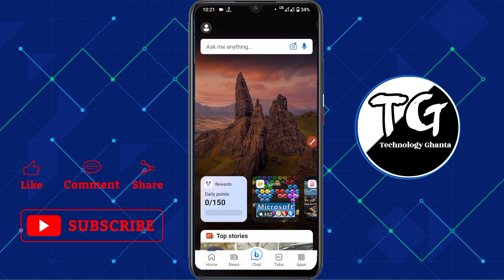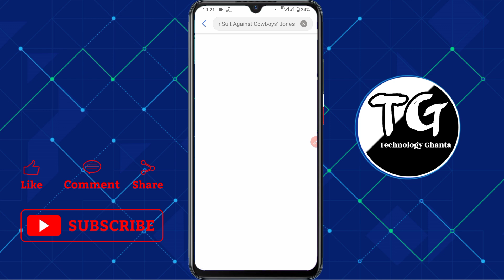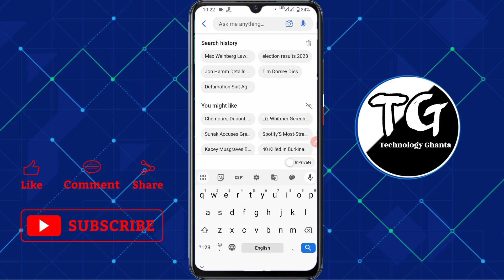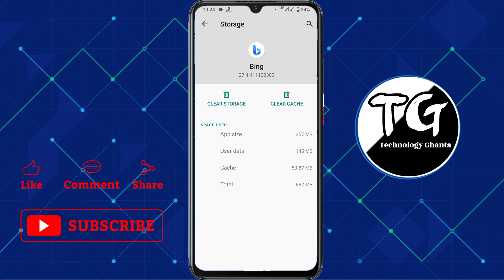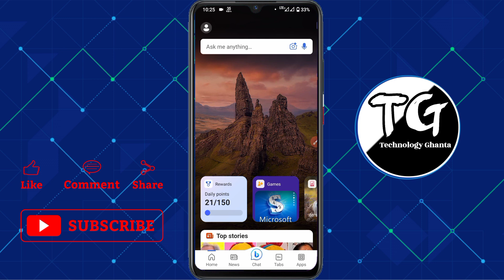Microsoft Rewards Mobile Search Not Working Problem Solution | 100% Working Trick🎉🤫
microsoft rewards
microsoft rewards mobile search not working
microsoft rewards problem
microsoft rewards points
microsoft rewards hack
microsoft rewards glitch
microsoft rewards redeem problem today
microsoft rewards mobile search not working in mobile today
microsoft rewards mobile search not working in tamil